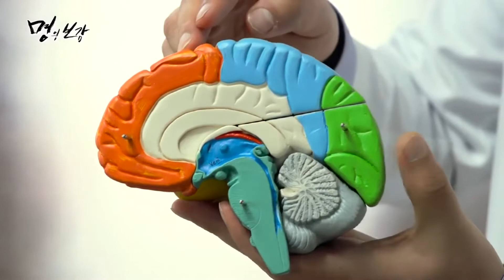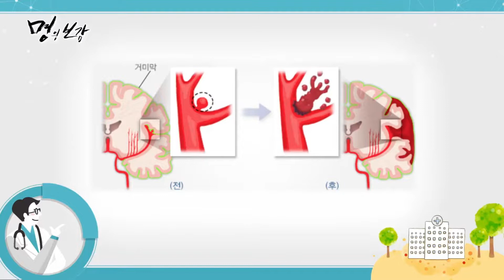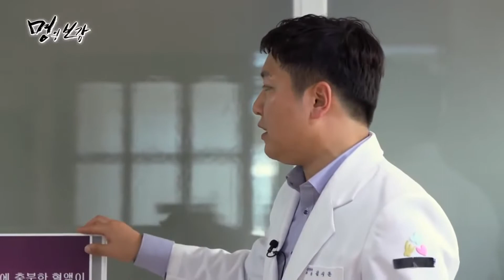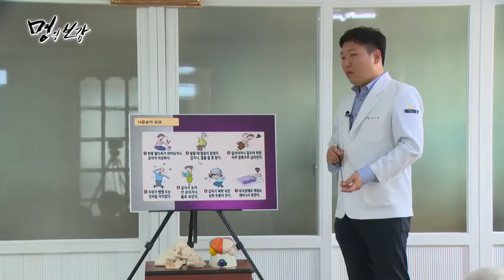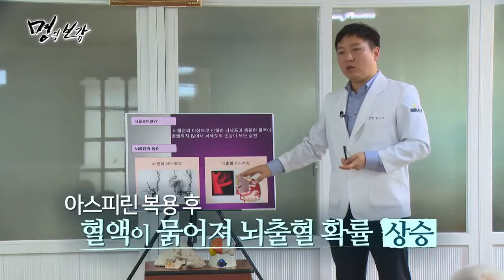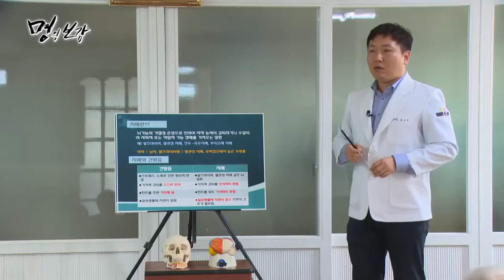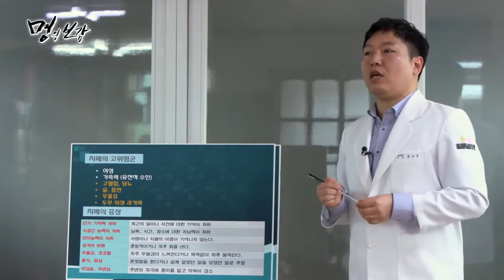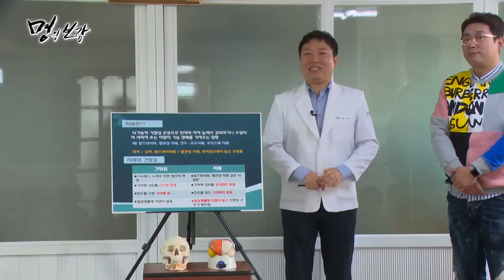미리 알고 예방하는 노인성 뇌질환 | NBS명의보감 다시 보기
*코로나19가 발생하기 전에 제작된 프로그램입니다*

어느 날 갑자기 찾아오는 노인성 뇌질환
뇌졸중과 치매 농민들의 뇌
건강을 지키기 위한 특강
미리 알고 예방하는 노인성 뇌 질환